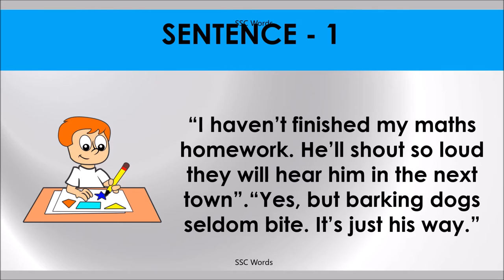BARKING DOGS SELDOM BITE Idiom 610 # Meaning and five sentences # SSC Words